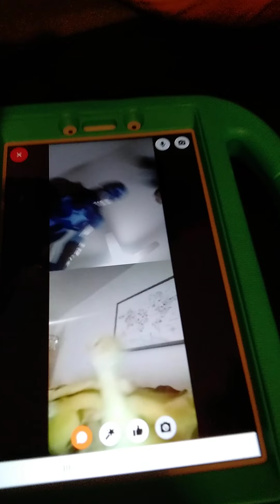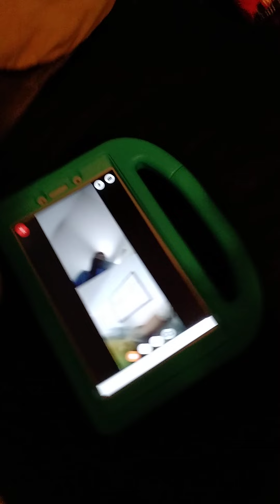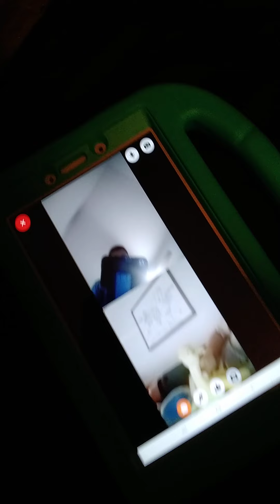Captain America's dad.